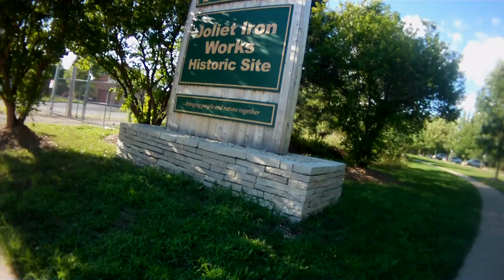Cycling from Joliet Ironworks to Lockport, IL on the I & M Canal Trail, Video 11